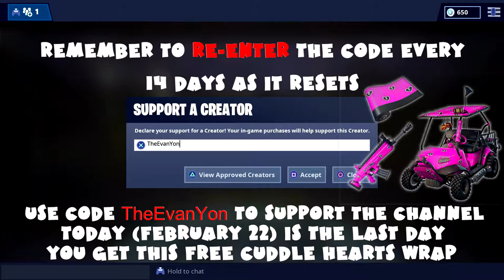ALL Racetrack & Dance Club Chests & Ammo Boxes Challenge Guide Fortnite Battle Royale Season 7